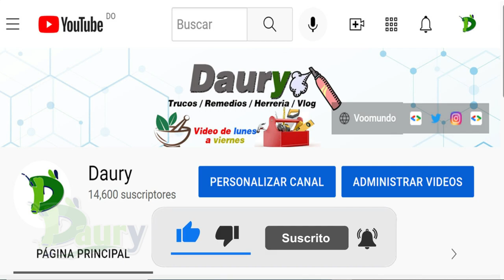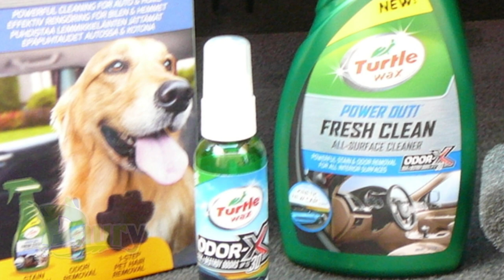Cómo quitar el olor a perro del coche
Nuestras mascota es adorable, pero debemos admitir que el olor a perro, especialmente el de razas grandes, puede llegar a ser muy intenso e incluso molesto para algunas personas.

Pasos a seguir:
1. Es importante que tengas en cuenta que sacar el olor a perro del coche es un trabajo que normalmente requiere de cierta dedicación, sin embargo vale la pena intentarlo pues los resultados serán un vehículo nuevamente fresco y libre de aromas caninas.

2. Cuando el perro suelta pelos su olor se concentra mucho más en el vehículo, por eso antes de aplicar cualquier truco deberás primero eliminar estos residuos, de lo contrario el vehículo seguirá oliendo mal.

La forma más rápida y simple de hacerlo es con una aspiradora, lo recomendable es aspirar todos los asientos y también las alfombras del vehículo hasta asegurarte que has eliminado de todo el pelaje.

Si no tienes aspiradora entonces deberás valerte de rollos de cinta adhesiva usados para eliminar las pelusas de la ropa, aunque te tomará un poco más de tiempo conseguirás también buenos resultados.
En cuanto a las alfombras deberás sacudirlas bien.